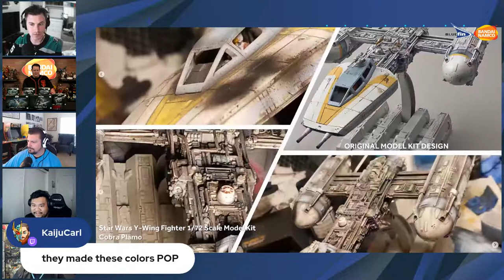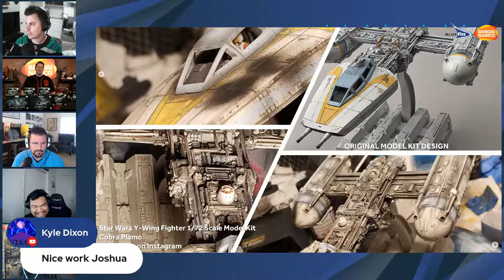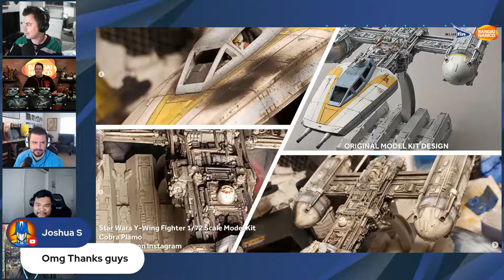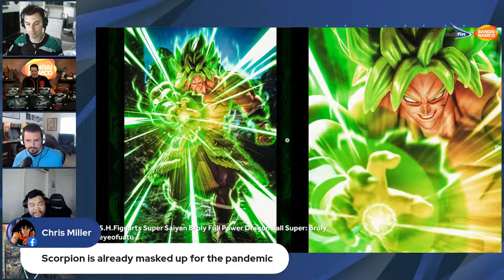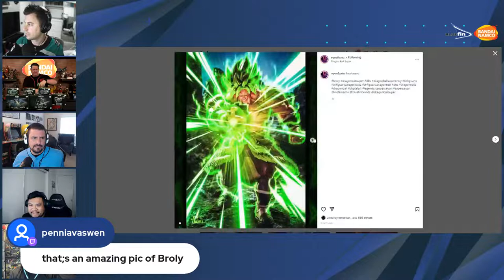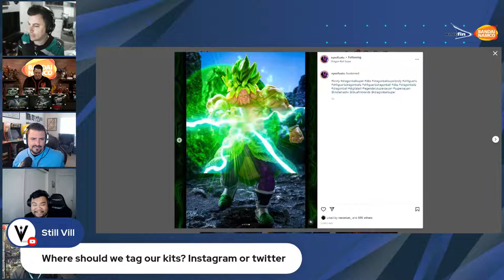The Book of Boba Fett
Join us as we discuss the first three episodes of The Book of Boba Fett and our thoughts on the series thus far.